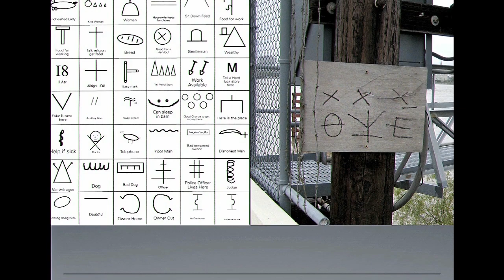QR Codes for Digital Nomads (2011)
Golan Levin and Asa Foster III, for F.A.T. Lab
Recorded at the 2012 Eyeo Festival Ignite Talk Series

QR Codes for Digital Nomads: QR_STENCILER and QR_HOBO_CODES are homebrew "infoviz graffiti" tools, intended for civic markup and in-situ information display. QR_STENCILER is a free, open-source, fully automated software utility that converts QR codes into vector-based stencil patterns suitable for laser cutting. The QR_STENCILER software was used to create the QR_HOBO_CODES, a collection of 100 stencil designs which, deployed in urban spaces, may be used to warn people about danger or clue them into good situations. Inspired by 19th Century "hobo symbols", these stencils can be understood as a covert markup scheme for urban spaces — providing directions, information, and warnings to digital nomads.

This project was developed by Golan Levin and Asa Foster III at the Frank-Ratchye STUDIO for Creative Inquiry at CMU, with generous support from Ponoko.com. QR_STENCILER and QR_HOBO_CODES appeared in "Spontaneous Interventions: Design Actions for the Common Good", an exhibition organized by the Institute for Urban Design to represent the United States at the 13th Venice Architecture Biennale.